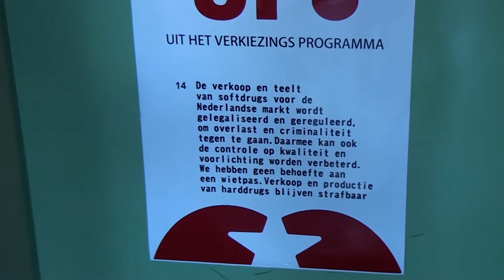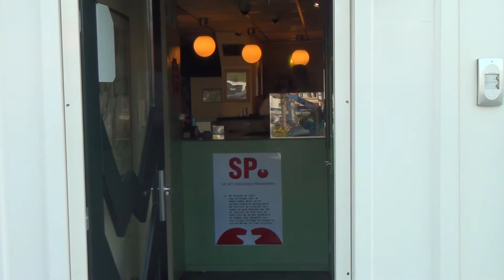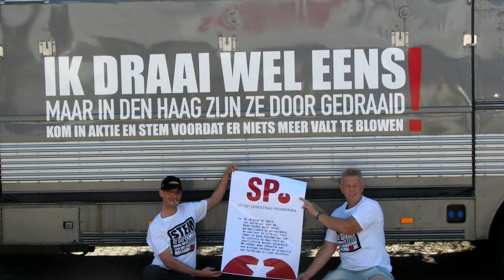JDTV Afl 113 Cannacampagne